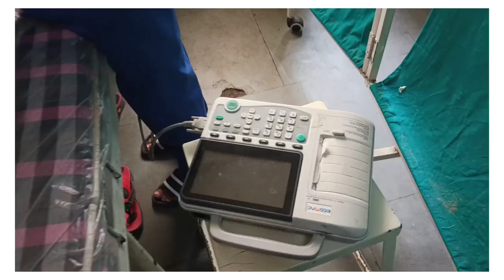morning duty vlog✨✨Gmc kathua